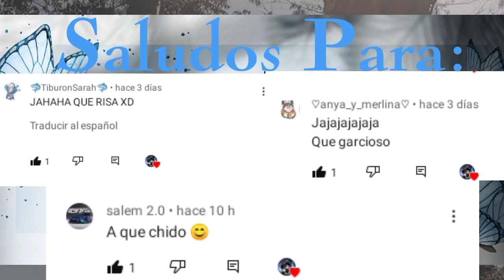Saludos Para Mis Amigos Y Amigas